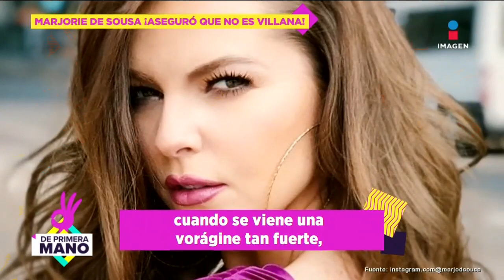Marjorie de Sousa cuenta el reclamo que su hijo le hizo por celos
Marjorie de Sousa tuvo una complicada separación de Julián Gil, con quien tuvo un hijo de nombre Matías. En ese tiempo, 2017, ambos tuvieron una mediática discusión, la cual nunca se solucionó.

12 de octubre 2023